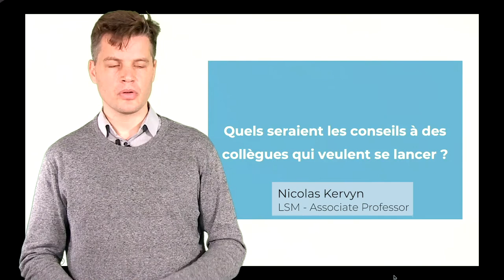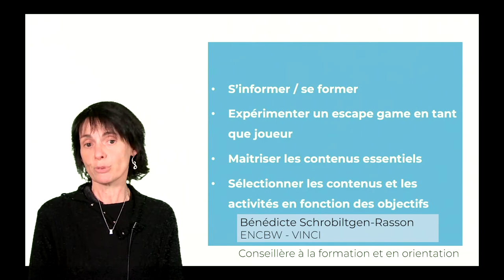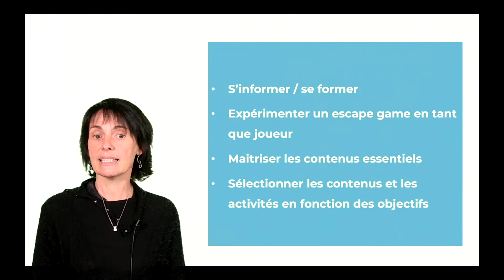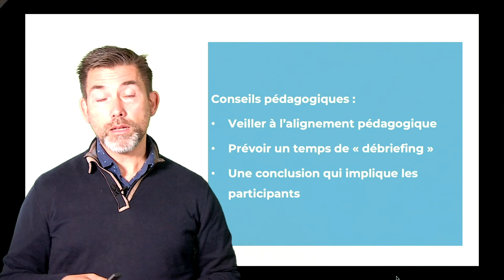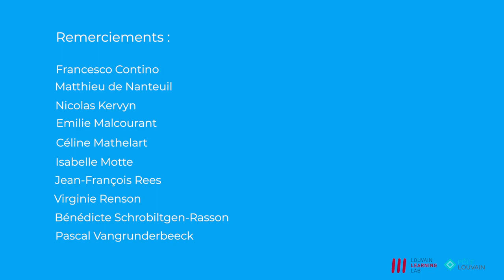Quelques conseils pour se lancer en ludopédagogie